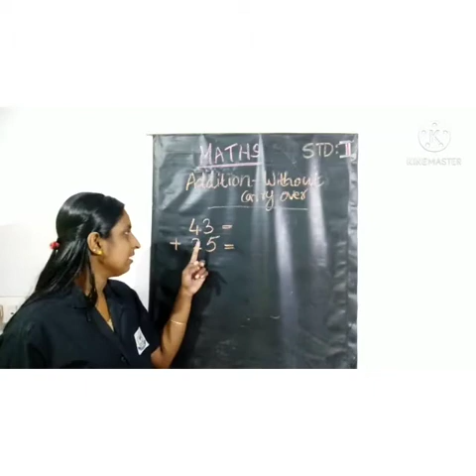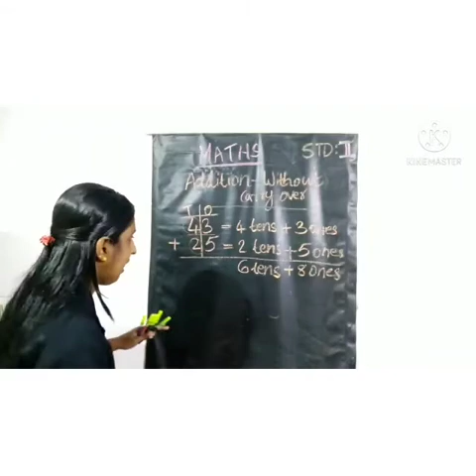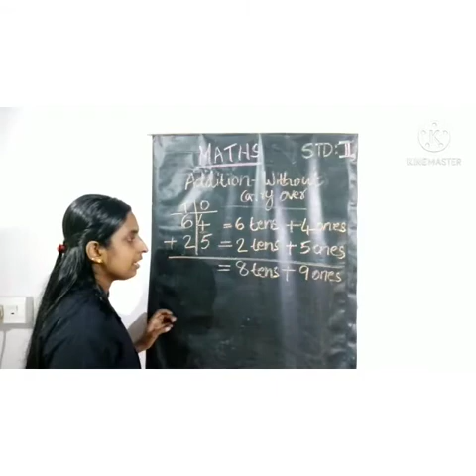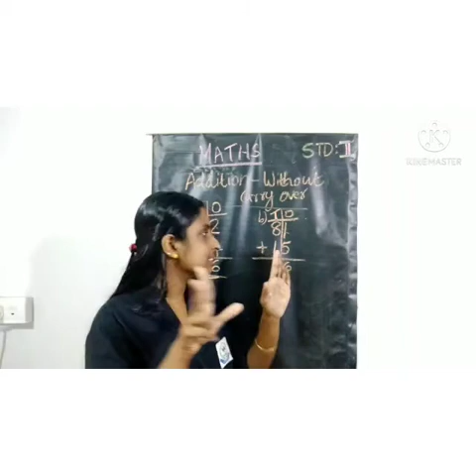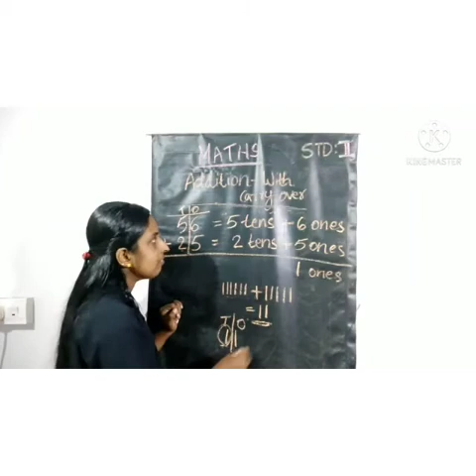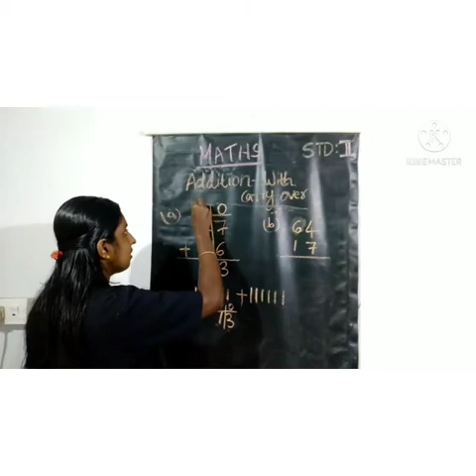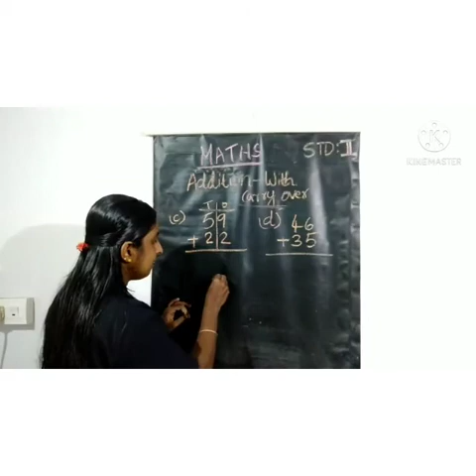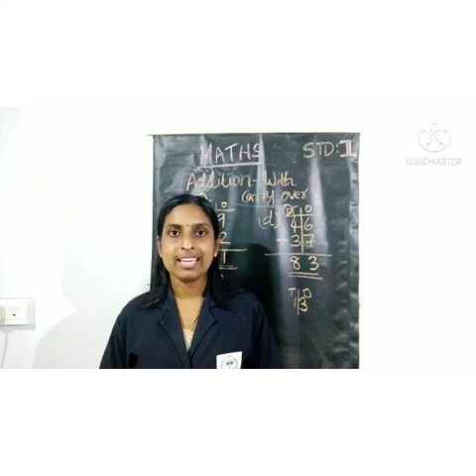Maths for class-2, chapter-5, part-3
Online Mathematics class for the students of class 2 by Mrs. Josiya Joseph